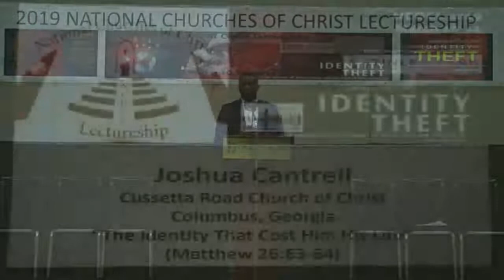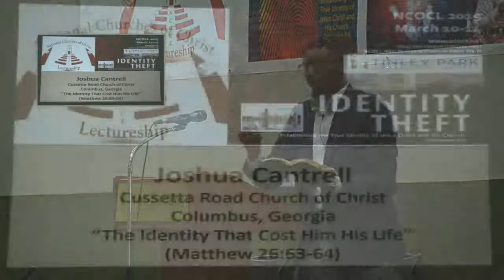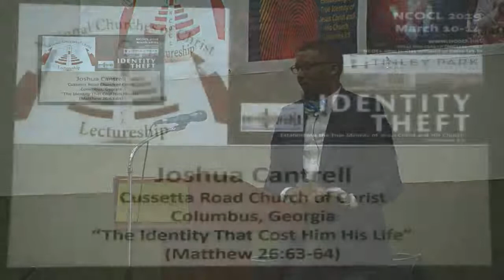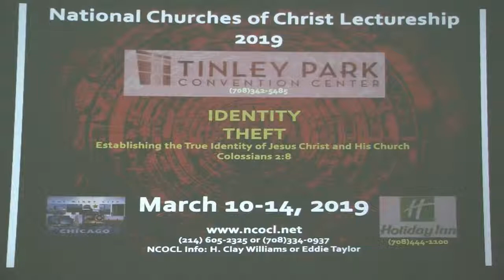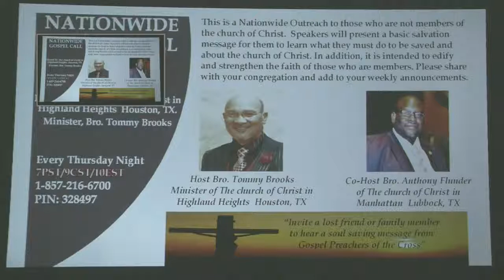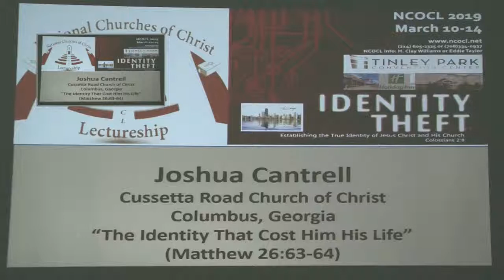Joshua Cantrell - The Identity that Cost Him Life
The Identity that Cost Him Life -  Matthew 26:63 64 - Joshua Cantrell, Cussetta Road Church of Christ